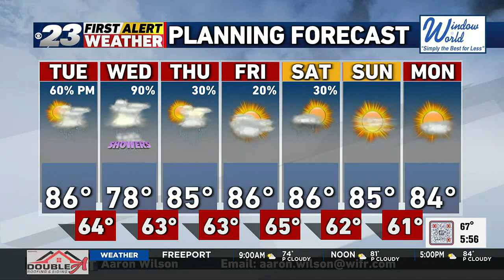Aaron's Tuesday Morning Forecast--7/11/23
Increasing Humidity Today